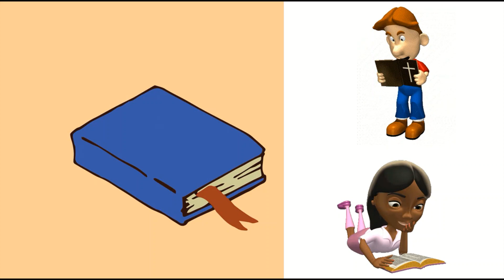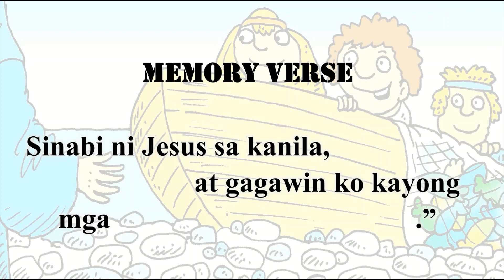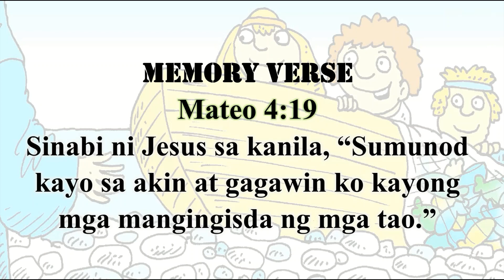Follow Jesus Luke 5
LOLC Sunday School 2020
Family Worship

Follow Jesus
Luke 5:1-11

Narration: Teacher Shane